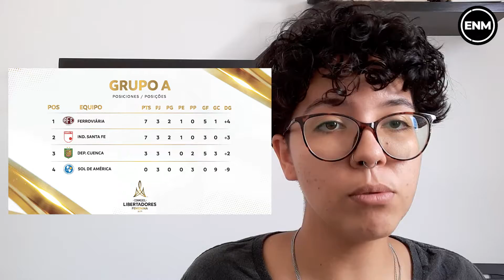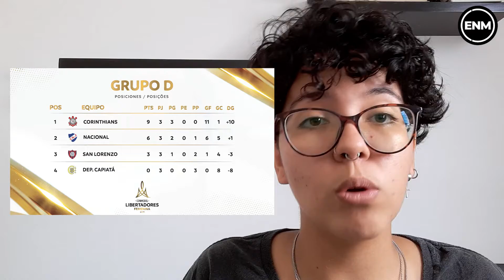COMO ESTÃO AS BRASILEIRAS NA LIBERTADORES? PIA CONVOCA O ADEUS DE FORMIGA! | ELAS EM CAMPO #10